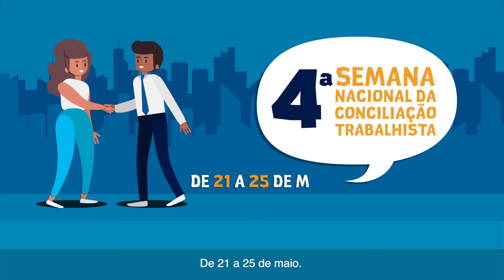4ª Semana Nacional da Conciliação Trabalhista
Com esse slogan, a 4ª Semana Nacional da Conciliação Trabalhista, que acontecerá no período de 21 a 25 de maio de 2018, pretende estimular a realização de acordos na Justiça do Trabalho, enfatizando que tal solução pode ser adotada a qualquer tempo pelas partes processuais.

As inscrições encerram-se no dia 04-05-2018.